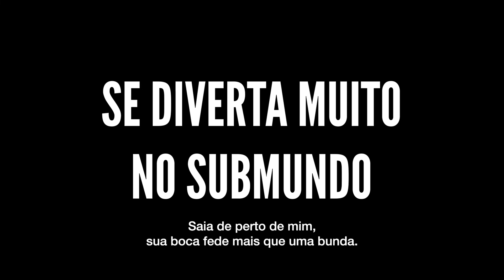O Substituto - Trailer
O principal líder da tríade de Hong Kong, Hung, nomeia seu filho gay Georgie para ser seu sucessor antes de morrer. Mas o leal braço direito de Hung, Cheung, confunde seu colega de quarto Sam como Georgie.

DIREÇÃO: Stephen Fung
ROTEIRO: Stephen Fung, Yiu Fai Lo, Helen To
PRODUÇÃO: Jackie Chan, Willie Chan, Solon So, Albert Yeung
ELENCO: Eason Chan, Daniel Wu, Karen Mok, Chapman To, Stephen Fung, Brian Lee, Nicholas Tse, Jackie Chan
PAÍS/ANO DE PRODUÇÃO: Hong Kong, 2004
GÊNERO: Ação, Aventura, Comédia
DURAÇÃO: 104min.
CLASSIFICAÇÃO: 14 Anos – Violência Moderada, Linguagem Depreciativa